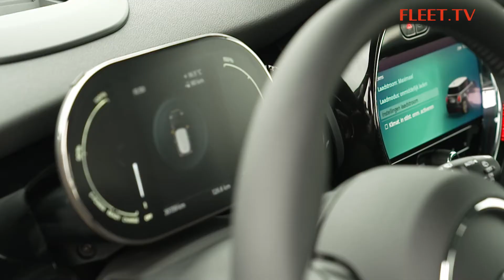EV Special | FLEET.TV mei - Seizoen 18